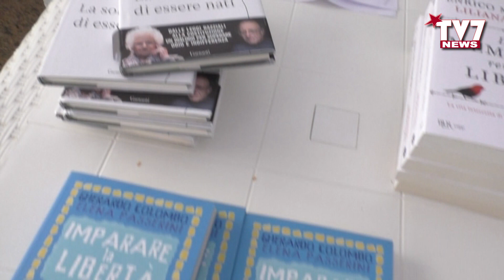FESTIVAL FILOSOFICO DEL SANNIO. AL “SAN MARCO” GHERARDO COLOMBO “LA SOLA COLPA DI ESSERE NATI”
Successo al Teatro San Marco di Benevento in occasione di una nuova tappa  del 9° Festival Filosofico del Sannio, organizzato dall’Associazione culturale filosofica “Stregati da  Sophia”.
La lectio Magistralis, per questo nono appuntamento, è stata affidata al Procuratore Gherardo Colombo   che ha relazionato sul tema: “La sola colpa di essere nati”.
Nell'intervista rilasciata a TV7, Colombo parla inizialmente del suo rapporto con Liliana Segre e del 1938 quando furono emanate le leggi razziali, che impedirono alla Senatrice a vita  di tornare in classe: alunni e insegnanti di «razza ebraica» furono espulsi dalle scuole statali, e di lì a poco gli ebrei vengono licenziati dalle amministrazioni pubbliche e dalle banche, non possono sposare «ariani», possedere aziende, scrivere sui giornali e subiscono molte altre odiose limitazioni. È l’inizio della più terribile delle tragedie che culminerà nei campi di sterminio e nelle camere a gas. In questo dialogo, Liliana Segre e Gherardo Colombo ripercorrono quei drammatici momenti personali e collettivi, si interrogano sulla profonda differenza che intercorre tra giustizia e legalità e sottolineano la necessità di non voltare mai lo sguardo davanti alle ingiustizie, per fare in modo che le pagine più oscure della nostra storia non si ripetano mai più.
Sentiamo l'intervista realizzata da Alfredo Salzano al Procuratore Gherardo Colombo